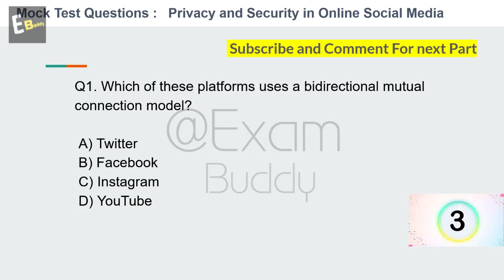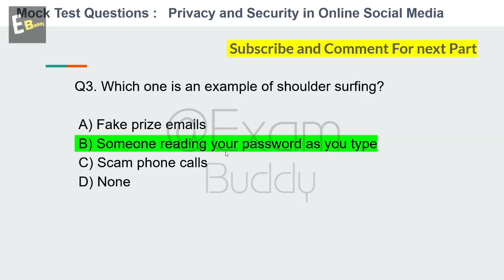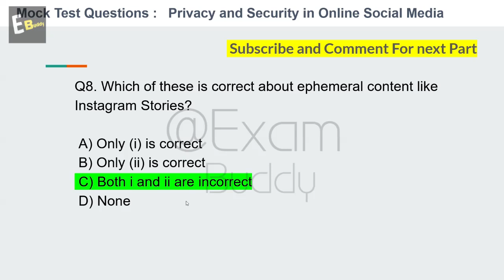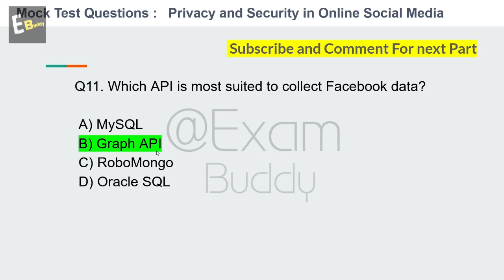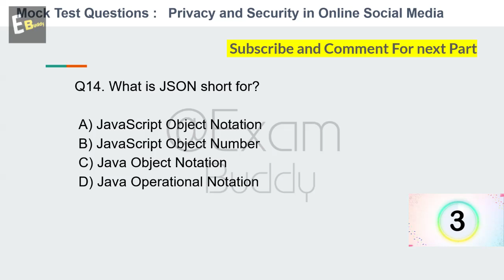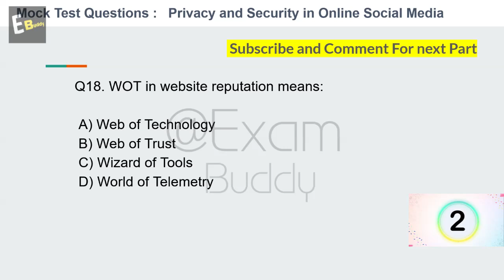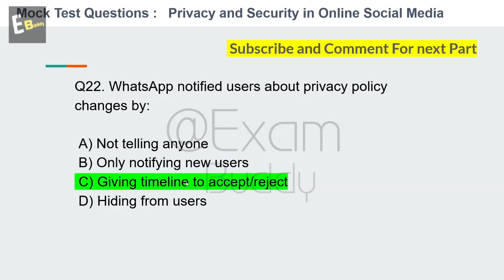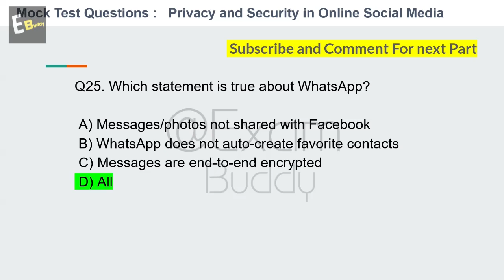🔥Mock Test Part 1 | Privacy and Security in Online Social Media NPTEL | July 2025 Exam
Welcome to the Mock Test for NPTEL Privacy and Security in Online Social Media | July 2025 Exam
This video simulates a real NPTEL exam environment and helps you practice important questions to boost your confidence and score.

Use this mock test to evaluate your preparation and identify weak areas before the final exam.

NPTEL Privacy and Security in Online Social Media July 2025 exam date
NPTEL Privacy and Security in Online Social Media July 2025 syllabus
NPTEL Privacy and Security in Online Social Media July 2025 study plan
NPTEL Privacy and Security in Online Social Media assignment solutions 2025
How to prepare for NPTEL Privacy and Security in Online Social Media exam 2025
NPTEL Privacy and Security in Online Social Media previous year question papers
NPTEL Privacy and Security in Online Social Media important topics 2025
NPTEL Privacy and Security in Online Social Media July 2025 exam tips
NPTEL Privacy and Security in Online Social Media online course July 2025
NPTEL Privacy and Security in Online Social Media July 2025 exam roadmap
NPTEL Privacy and Security in Online Social Media exam passing criteria
NPTEL Privacy and Security in Online Social Media July 2025 preparation strategy
NPTEL Privacy and Security in Online Social Media July 2025 study material
Best books for NPTEL Entrepreneurship exam 2025
NPTEL Privacy and Security in Online Social Media July 2025 practice questions
NPTEL Privacy and Security in Online Social Media exam registration process 2025
NPTEL Privacy and Security in Online Social Media certificate validity
NPTEL Privacy and Security in Online Social Media July 2025 important assignments
NPTEL Privacy and Security in Online Social Media July 2025 time management tips
NPTEL Privacy and Security in Online Social Media July 2025 exam pattern
How to score high in NPTEL Privacy and Security in Online Social Media July 2025
NPTEL Privacy and Security in Online Social Media July 2025 deadline
NPTEL Privacy and Security in Online Social Media  July 2025 course highlights
NPTEL Privacy and Security in Online Social Media  July 2025 learning resources
NPTEL Privacy and Security in Online Social Media July 2025 expert study guide